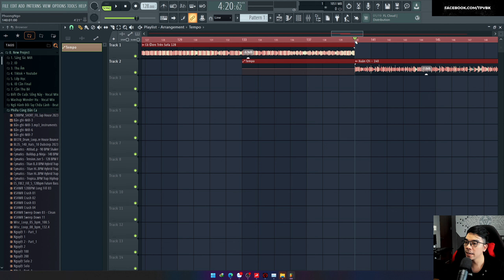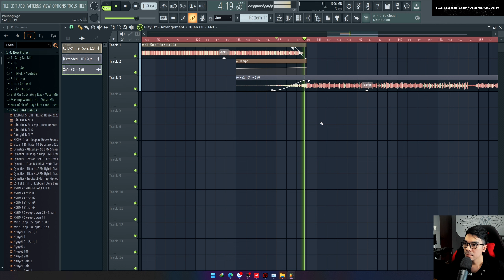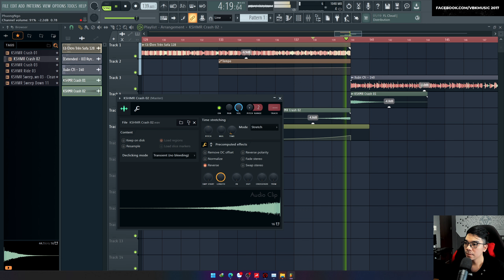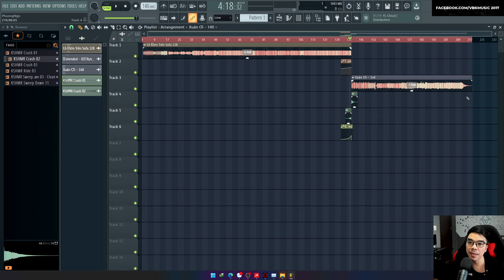Hướng Dẫn Nối Nhạc Thành Set DJ Trên FL Studio | VBK Music